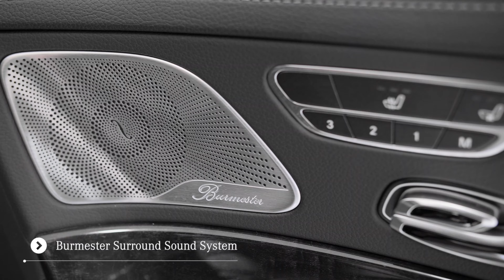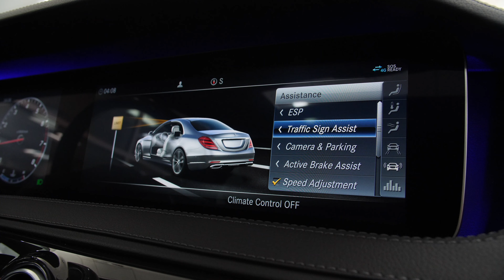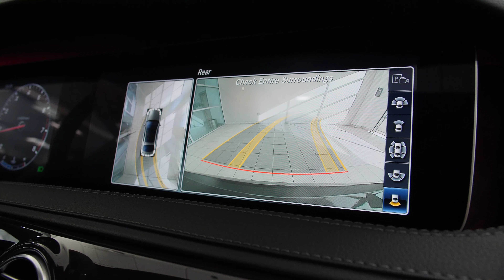2020 Mercedes-Benz S 560 4MATIC® Sedan - A10341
This outstanding example of a 2020 Mercedes-Benz S-Class S 560 is offered by Mercedes Benz Of Arrowhead.

This Mercedes-Benz includes: BLACK POPLAR WOOD TRIM Woodgrain Interior Trim DRIVER ASSISTANCE PACKAGE Lane Departure Warning Lane Keeping Assist Adaptive Cruise Control HEAD-UP DISPLAY Heads-Up Display LED LOGO PROJECTORS AMG LINE EXTERIOR TIRES: P245/40R20 FRONT Tires - Front Performance Tires - Rear Performance EXCLUSIVE TRIM (ADDITIONAL WOOD TRIM) BODY COLOR REAR SPOILER Rear Spoiler BLACK HEADLINER PREMIUM PACKAGE Seat-Massage Cooled Front Seat(s) Split Bench Seat Automatic Parking Back-Up Camera Heated Front Seat(s) Fixed Bench Seat Bucket Seats WARMTH & COMFORT PACKAGE Cooled Rear Seat(s) Heated Rear Seat(s) Heated Steering Wheel Seat Memory Leather Steering Wheel *Note - For third party subscriptions or services, please contact the dealer for more information.* Pull up in the vehicle and the valet will want to parked on the front row. This Mercedes-Benz S-Class S 560 is the vehicle others dream to own. Don't miss your chance to make it your new ride. This AWD-equipped vehicle will handle beautifully on any terrain and in any weather condition your may find yourself in. The benefits of driving an all wheel drive vehicle, such as this Mercedes-Benz S-Class S 560, include superior acceleration, improved steering, and increased traction and stability.  Mercedes_benz of Arrowhead serving Gilbert, North Scottsdale, Phoenix, Maricopa County Arizona.